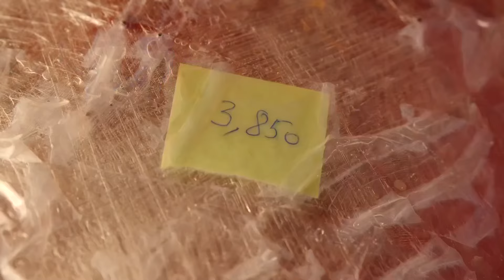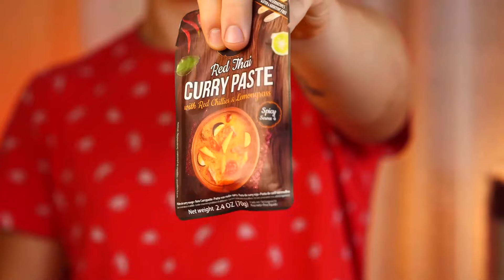Biggest Crabs in the World | We Cooked $1500 Crab by VANZAI